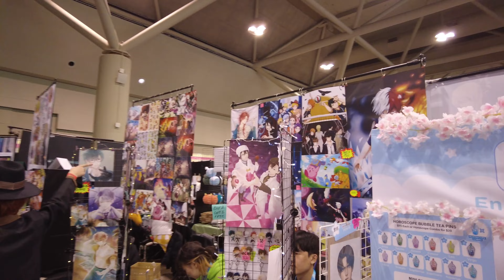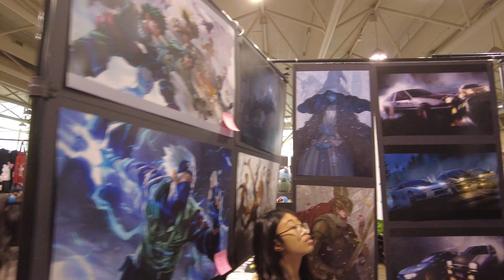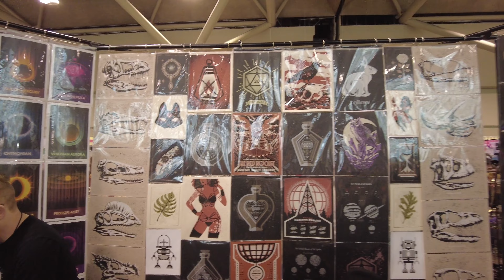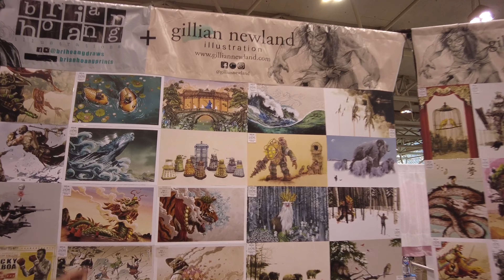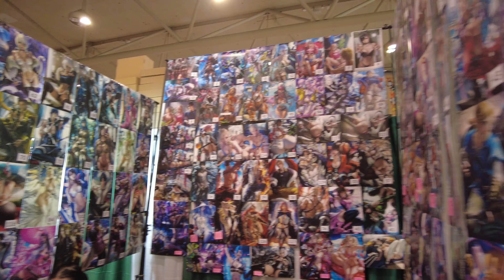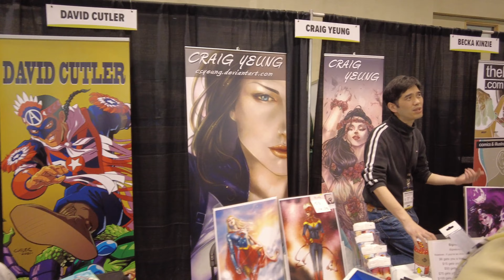Toronto Comicon 2023 | Fan Expo | Toronto Convention Centre (March 2023)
Toronto Comicon (currently stylized as Toronto Comicon, previously as Toronto ComiCon) is an annual comic book and pop culture convention held in Toronto, Ontario, Canada at the Metro Toronto Convention Centre since 2001. It is owned and operated by Informa's Fan Expo HQ.